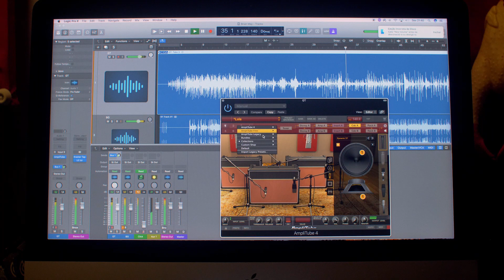Lula Washington on AmpliTube Brian May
Guitarist, Lula Washington plays Queen riffs using our AmpliTube Brian May software.

Production: @eltigrestudio
Direction: @ararunafabiano
Photo Direction: @guillebezerra
Direction Assistant: @juliomartinsl
Recording Studio: @danieldrummondoficial